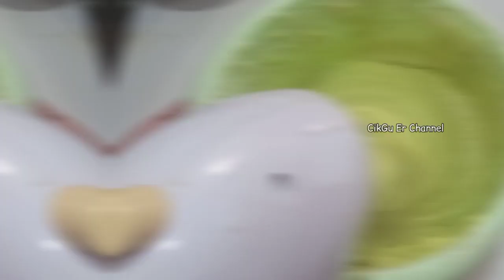1 telur & tape, lembut dan anti gagal. BOLU TAPE PANDAN MEKAR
Bismillahirrahmanirrahiim...
Semoga bermanfaat

Bolu tape pandan mekar selain cantik bentuknya juga enak rasanya. Yang istimewa aromanya harum dari tape. Lembut, lembab dan tidak garing.
Cita rasa istimewa olahan dari tape. Dalam resep ini saya menggunakan piyeum. Tape khas dari Jawa Barat. Oleh-oleh dari teman. Dibanding dengan tape singkong biasa, piyeum cenderung kesat tidak berair. Sehingga jumlah cairan baik santan maupun minyak akan lebih banyak dari jika menggunakan tapai singkong biasa yang cenderung lebih berair. Tips dan kunci menghasilkan bolu tape pandan, mekar sempurna dan lembut serta empuk sudah diterangkan dalam video. Selamat menyimak dan mencoba...

BOLU TAPE PANDAN
(Jadi 11 kue)

Bahan-bahan
1. 250 gram tepung terigu
2. 150 gram tape, saya pakai piyeum
3. 70 gram minyak sayur (65 ml)
4. 150 ml santan kental
5. 1 butir telur
6. 120 gram gula pasir, bisa ditambah jika suka manis
7. 1 sdt fermipan
8. ¼ sdt garam
7. 1 sachet kecil vanili bubuk